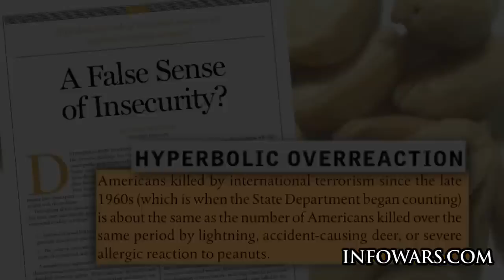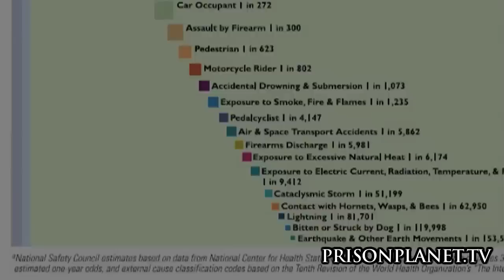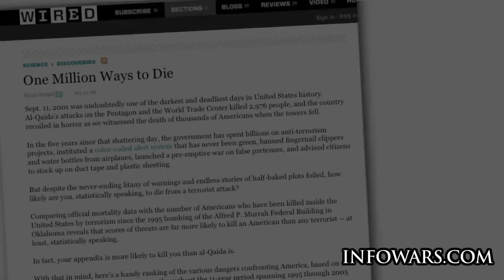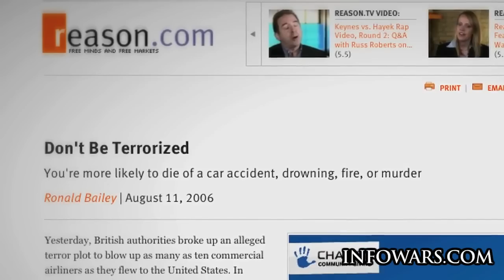Terrorism's Big Dirty Secret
Alex Jones exposes the biggest hoax of all behind the threat of terrorism and the idea that Americans should give up their freedoms only to live cowering in fear.